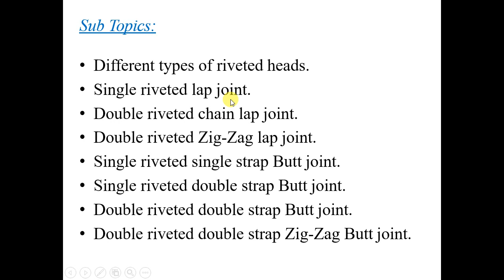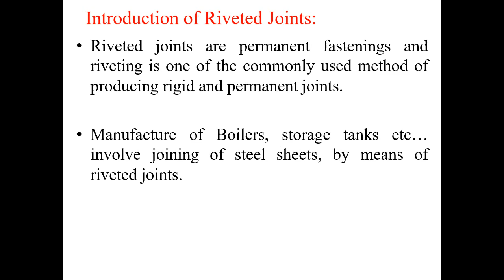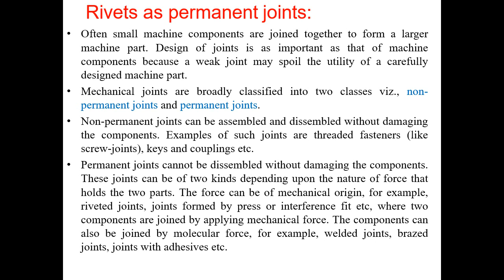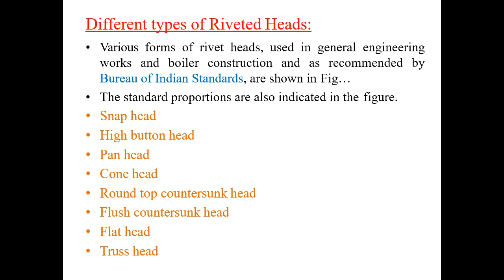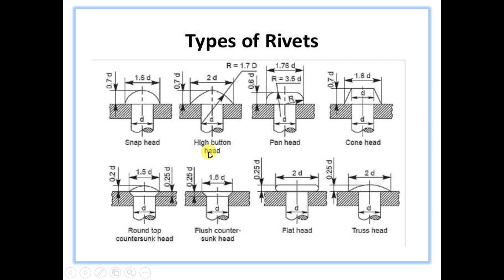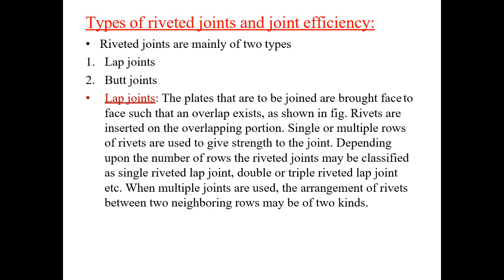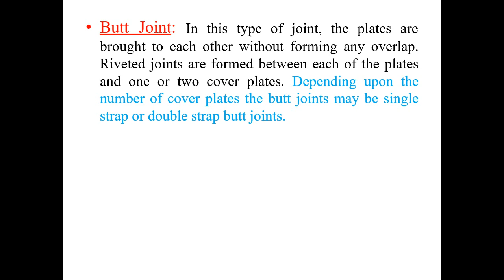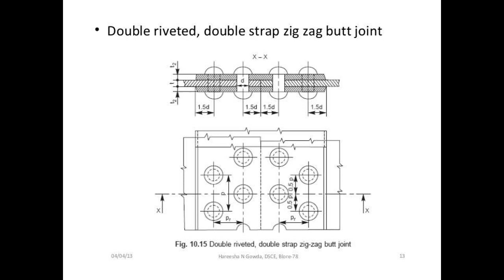machine design lecture 06 || rivet joints || types of rivet joints || types of rivet heads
This video will explain you about the rivet joints, types of rivet joints and types of rivet heads.